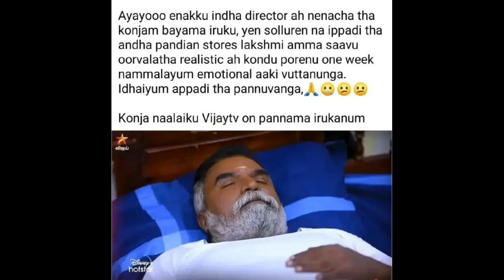🔴Breaking! Ramamoorthy ம*றைவால் Bakyalakshmi Viral Memes👉சீரியல முடிக்காம தாத்தாவ மு*டிச்சிட்டீங்களே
Breaking! ராமமூர்த்தியின் ம*றைவால் பாக்கியலட்சுமி சீரியலுக்கு எதிராக கிளம்பிய மீம்ஸ்! சீரியலா முடிக்க சொன்னா தாத்தாவ மு*டிச்சிட்டீங்களே?

Bakyalakshmi serial today episode!! Bakyalakshmi serial viral trolls regarding Ramamoorthy L*ast memories in Bakyalakshmi serial!! Bakya Shocked